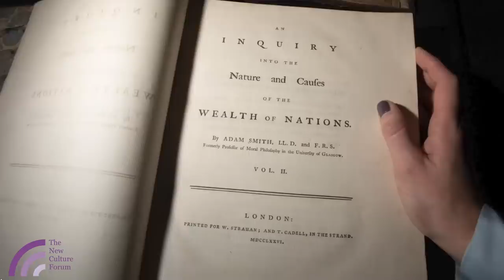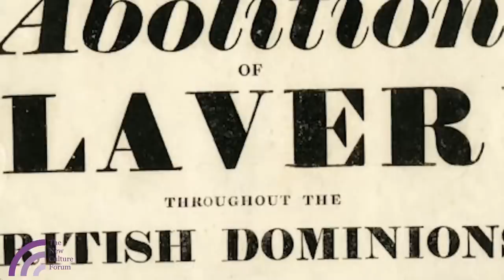Why Everything Is Racist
NCF Director Peter Whittle describes how constant and never-ending charges of racism are used by the enemies of our society to discredit, demoralise and attack the foundations of our nation.